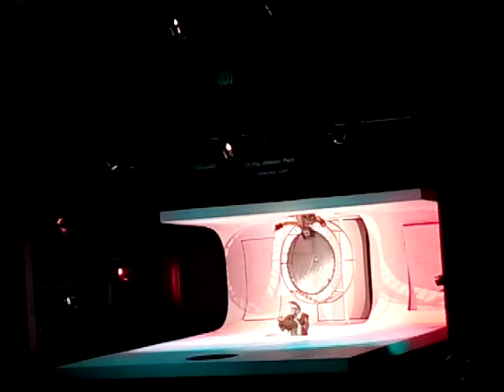The Kerala Sangeetha Nataka Academy - ITFOK - 2019 - Iranian Drama Midsummer dreams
The Kerala Sangeetha Nataka Academy conducted the 11th International Theatre Festival ITFOK - 2019 at the Regional Theatre, Thrissur (K.T.Mohammad Smaraka Hall) in which an Iranian Drama by name midsummer dreams was staged.